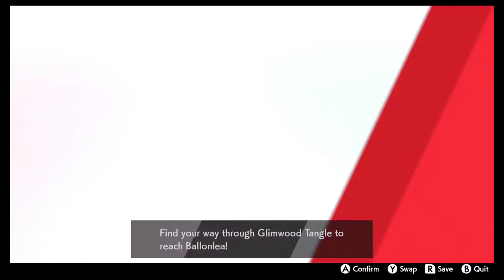steellock | ep.16| bae is mean to rocks